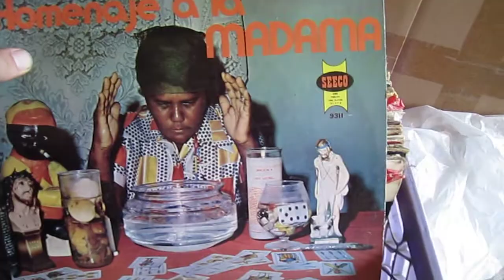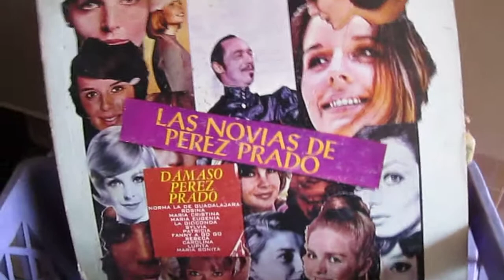Going Thru Some Donated Records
Going Thru A Crate Of Records